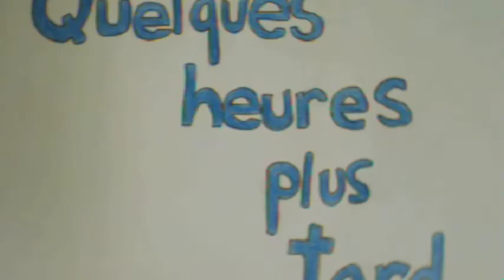WTF movie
hello